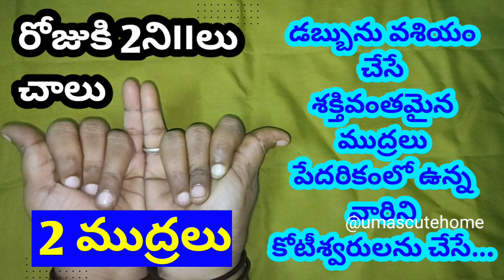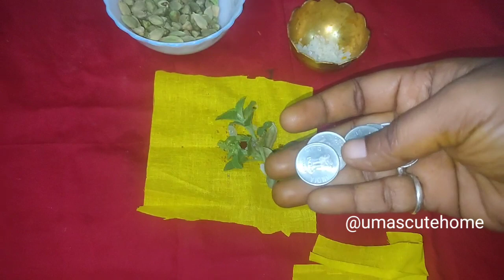తొలిఏకాదశి 29/06/23 అనవసరఖర్చులు తగ్గి పొదుపు పెంచే ఈ 4 వస్తువులు ఒకచోట పెడితే చాలు | Tholiekadasi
తొలిఏకాదశి 29/06/23 అనవసరేఖర్చులు తగ్గి పొదుపు పెంచే ఈ 4 వస్తువులు ఒకచోట పెడితే చాలు | Tholiekadasi